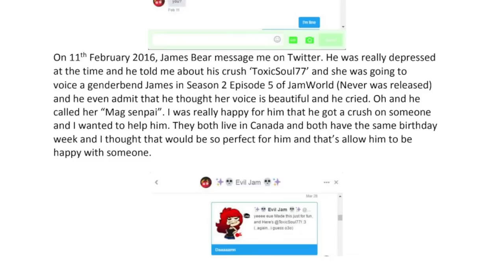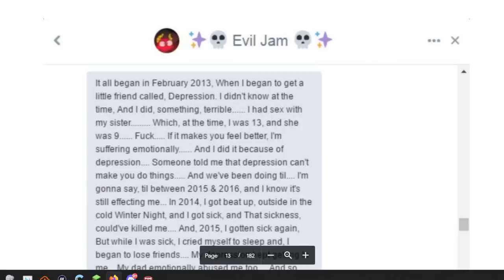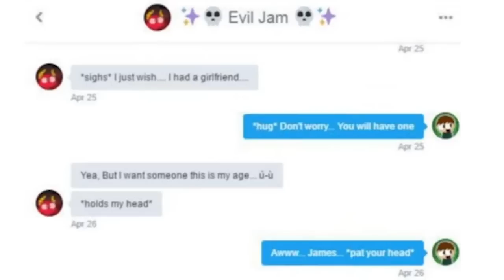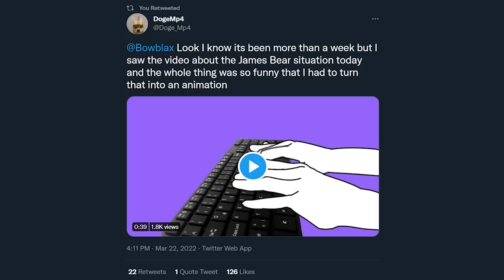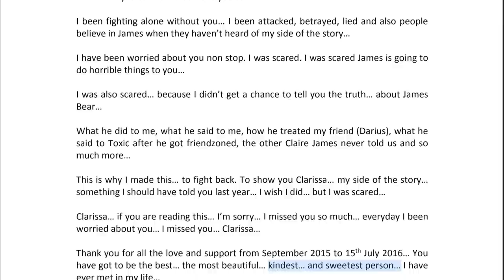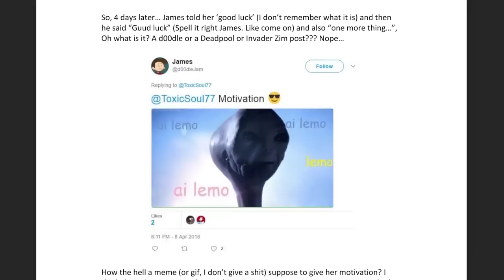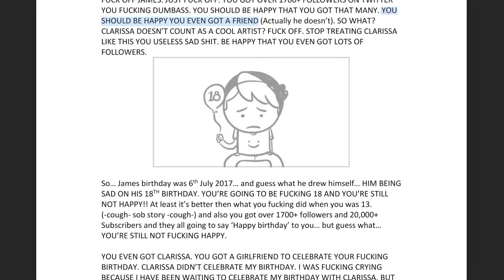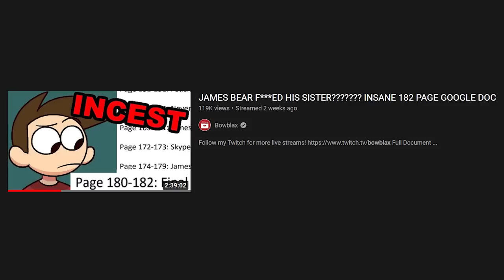James Bear In*est Google Doc HIGHLIGHTS!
0:00 Context
4:40 The Serious Allegations
13:31 The Funny Stuff!